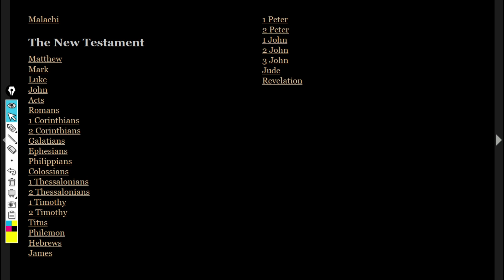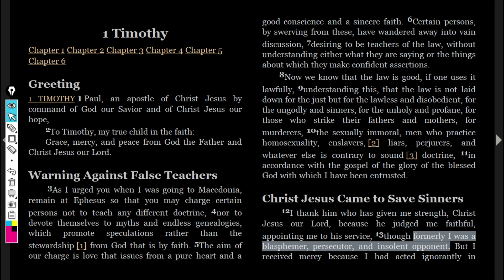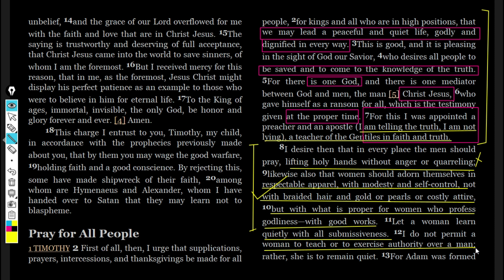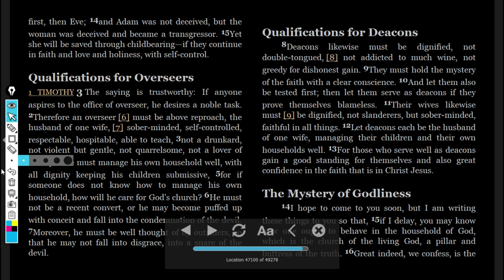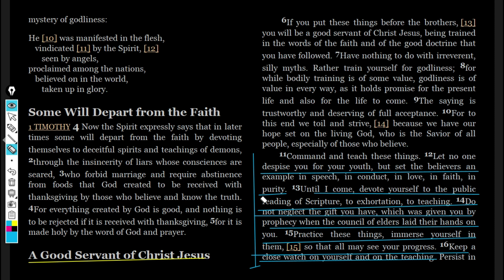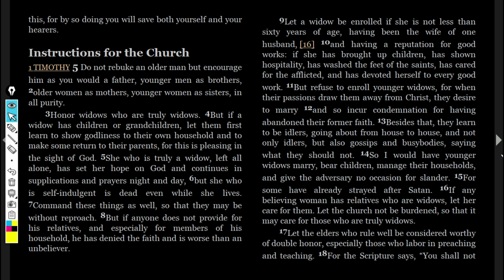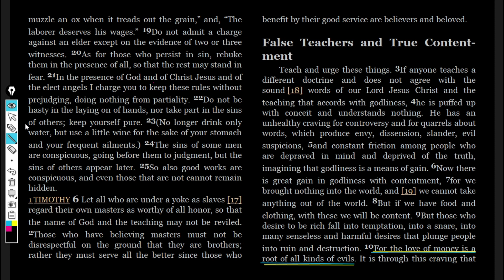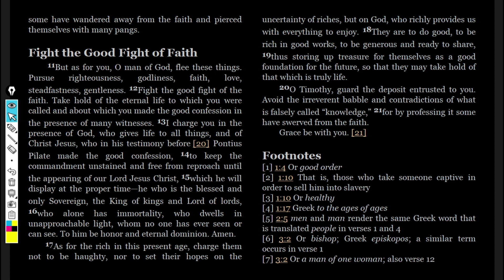Gospel Reading : Paul's 1st letter to Timothy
In this letter, Paul addresses church leadership and makes clear that a church should be known for its devotion to Jesus and the way of love.
A holistic vision of the nature and mission of the church. Many bad teachers shared false theology that confused believers.

Write in to me for sharing God's word and his works in your life.